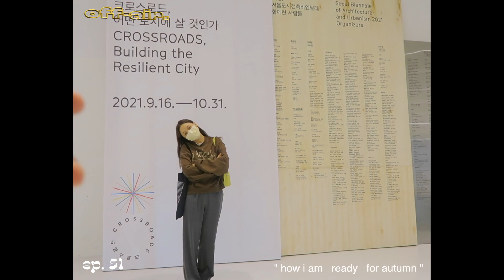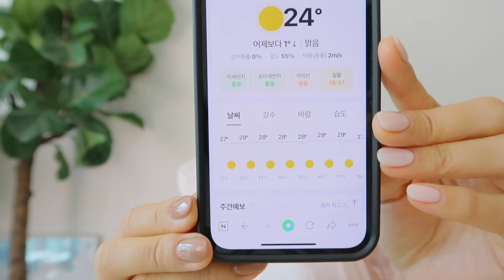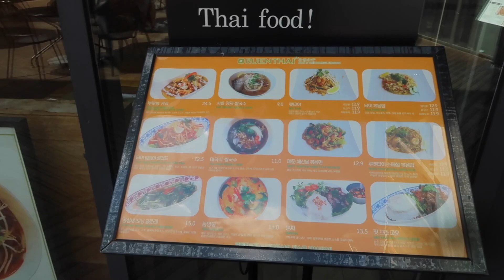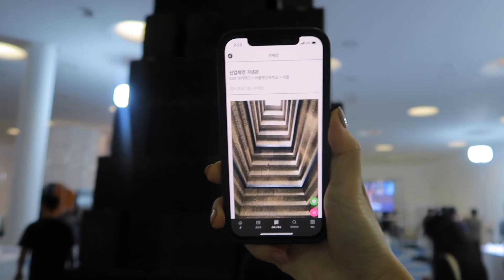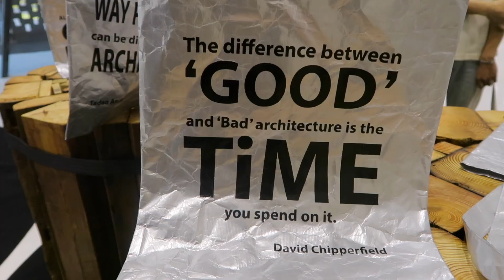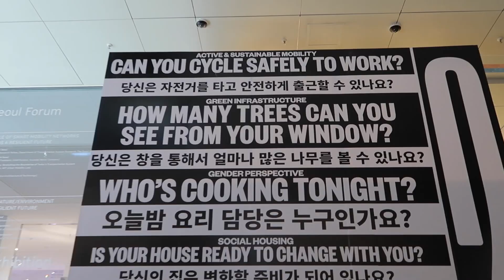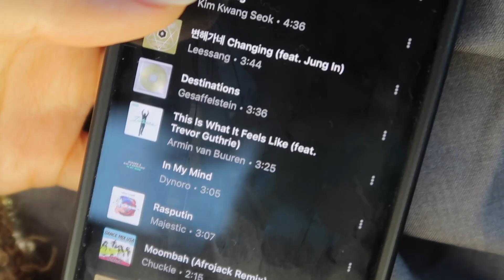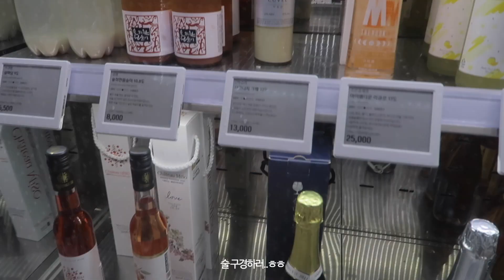VLOG • 가을을 맞이하는 법 & 혼자 데이트, 서울비엔날레 관람데이 My Autumn Days | kinda cool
OFF-AIR. VLOG 일상 브이로그
ep.51 가을을 맞이하는 법, 서울 비엔날레 관람,  혼자 강남구경!
오늘 영상은 서울도시건축비엔날레2021의 광고가 포함되어 있습니다.

오늘 영상에서 소개드린 서울도시건축비엔날레2021 관련 상세 내용은 아래 확인해주세요!

🤎운영 일정 및 시간
• 2021년 9월 16일(목) ~ 2021년 10월 31일(일)
[동대문디자인플라자(DDP) 배움터] 10:00 – 18:30, (*18시 입장 종료된다고 해요!)
[서울도시건축전시관, 세운상가] 10:00 - 18:00 (*18시 퇴장! 무료전시입니다)
매주 월요일 휴관 (단, 10월4일과 10월11일 대체공휴일은 정상 운영한다고 합니다)
(도시건축전시관과 세운상가 전시는 코로나 상황으로 관람 인원 관리를 위하여 무료 전시는 서울시 공공서비스예약 시스템 (yeyak.seoul.go.kr)을 통해 관람 예약을 해야한다고 해요. 미예약 잔여분에 한해 현장 입장(선착순)이 가능합니다.

영상 속 outfit 정보!
(다른 궁금한 정보 있으시면 댓글로 남겨주세요, 댓글로 확인할게요!)

DDP간 날, 그레이 슬랙스 (지금은 품절! Djerf Avenue 사이즈 XS)
강남데이, 카키색 가디건 (행거룸이라는 곳에서 구매)

🌹 sns.